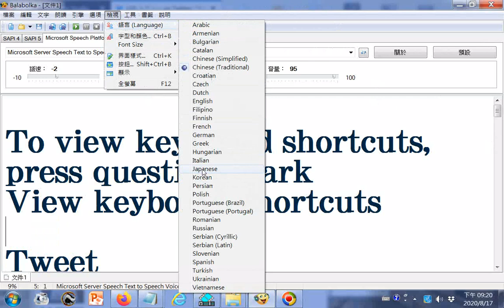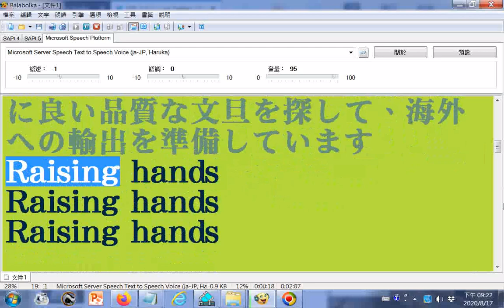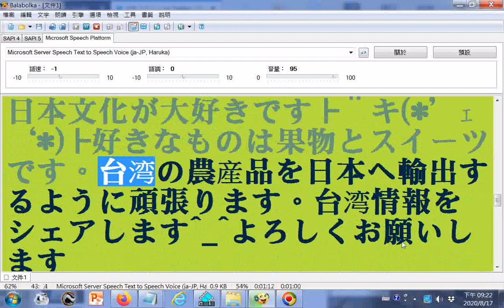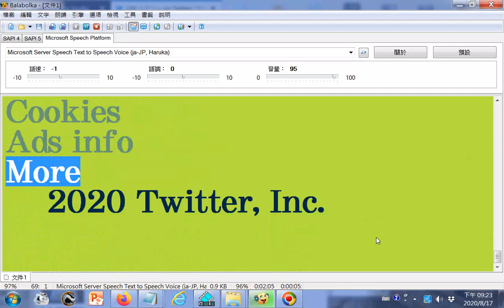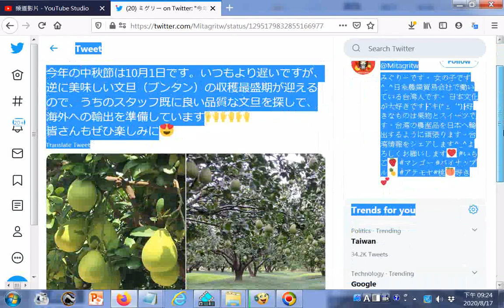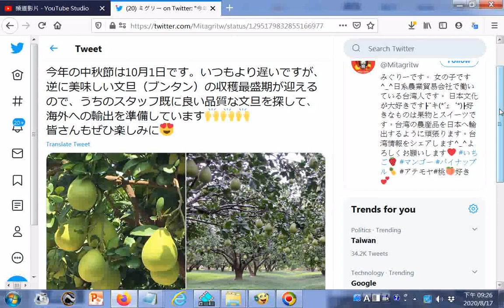電腦唸日英文202008今年の中秋節は10月1日です。いつもより遅いですが、逆に美味しい文旦（ブンタン）の収穫最盛期が迎えるので、うちのスタッフ既に良い品質な文旦を探して、海外への輸出を準備しています